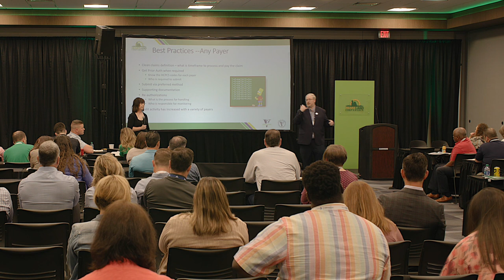Prochant | Mastering your Resupply Business with Joey Graham (Prochant) & Ronda Buhrmester from VGM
Navigating a home-based care supply business is no easy feat, riddled with challenges that test your resilience. However, nestled within these challenges are silver-lined opportunities ready to be seized. At the recent VGM Heartland Conference, Joey Graham, Chief Revenue Officer at Prochant, and Ronda Buhrmester from VGM, shed light on these opportunities and strategies to master your resupply business.